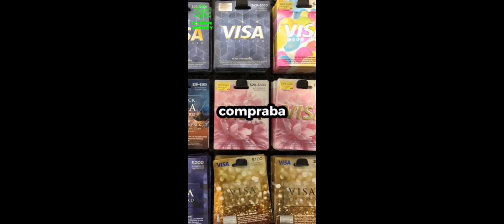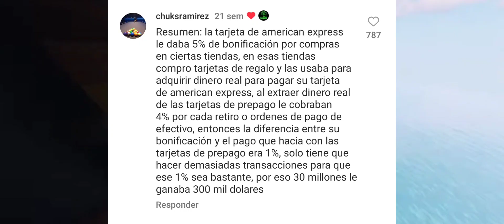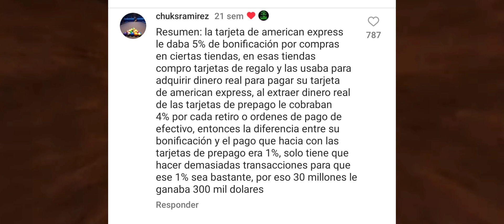Tarjeta de crédito gratis con saldo ilimitado... *100% real*